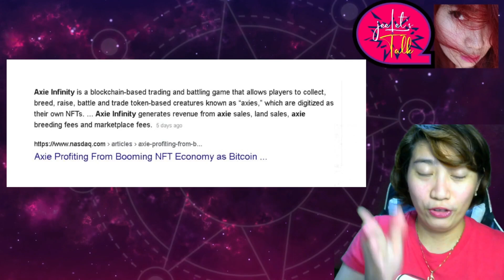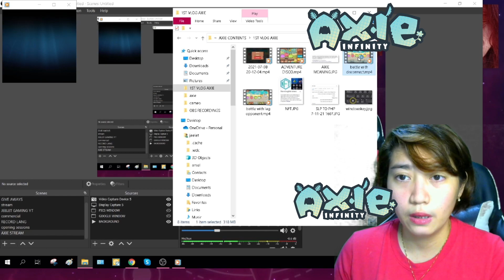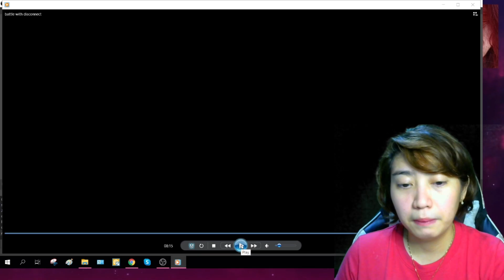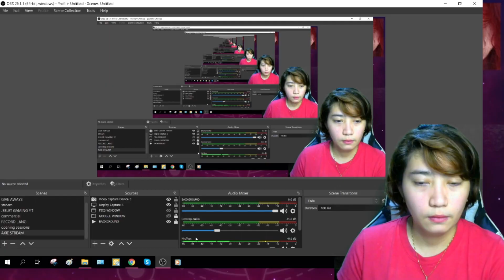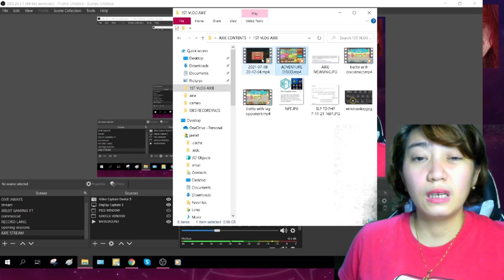AXIE INFINITY | HOW TO WIN WHEN DISCONNECT? | AXIE VLOG 1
Hi mga KaTalk, Here's a guide how to claim your victory even if you got disconnected from the game during the PVP or Arena Battle in AXIE INFINITY Game. Disclaimer lang po, pwedeng gumana sa inyo pwede ding hindi, based sa own experience lang po itong guide na ito. I hope makatulong po. Salamat!

TIME STAMP:
Axie Intro                                            - 0:00 - 04:18
Victory even though Disconnected   - 04:25 -15:35
Other matters                                     - 15:35 - 18:51

Send me something KaTalk at : 181 Gen. Luna St. Brgy Ibaba, Malabon City